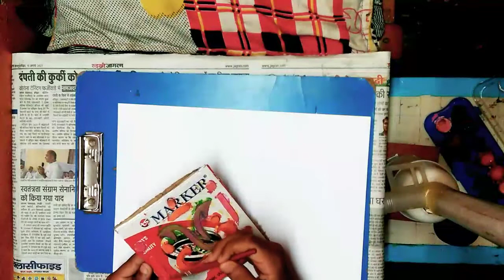ganesh chaturthi lord Ganesha printer made with foam and cardboard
lord Ganesha printer